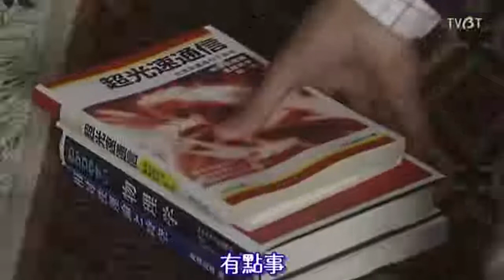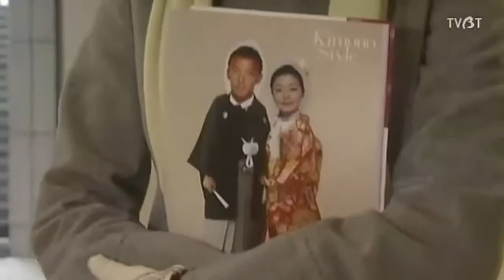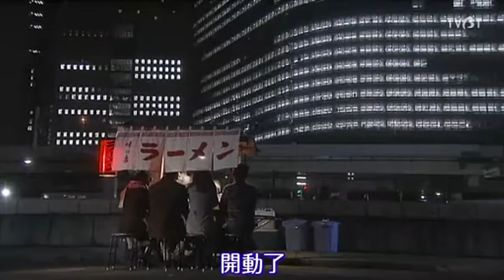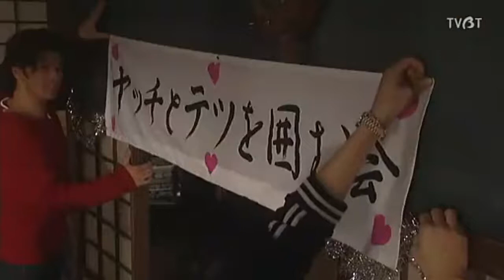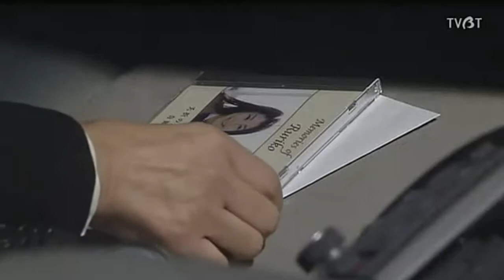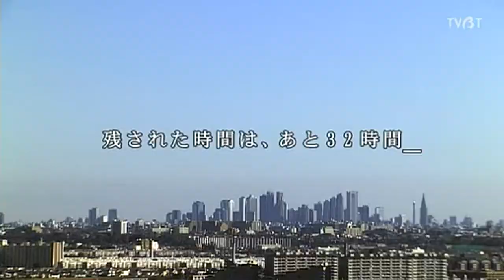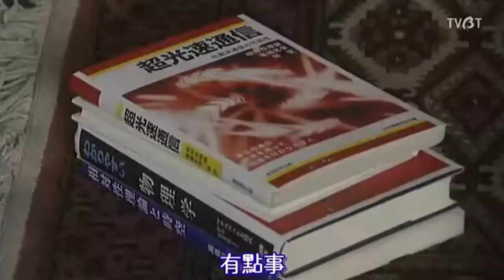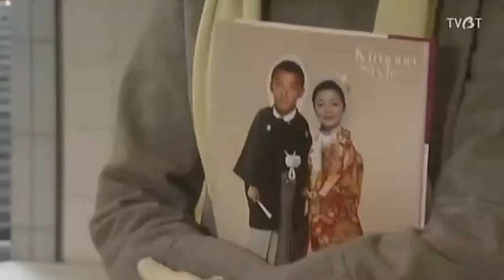劇集場 - 神不會擲骰子 (日劇)